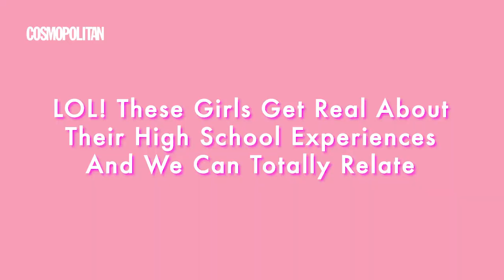These Girls Get Real About Their High School Experiences And We Can Totally Relate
They also share their thoughts about the new Netflix series, "The Politician".

FOLLOW COSMO.PH!